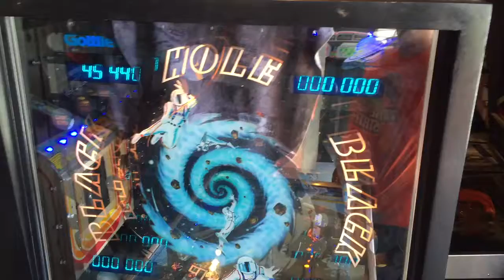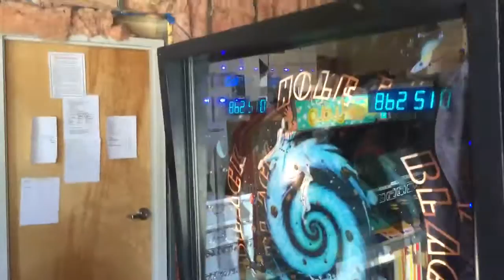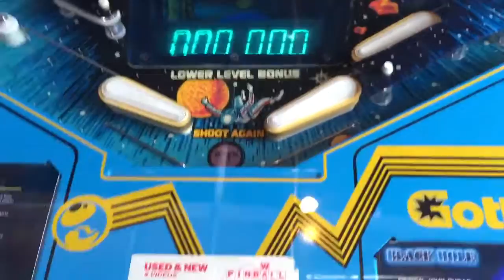Black Hole pinball